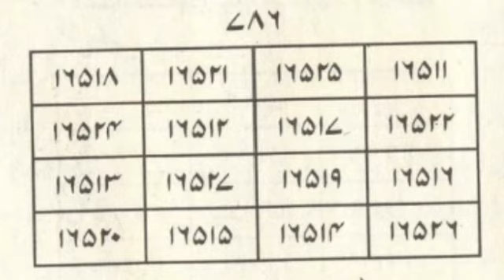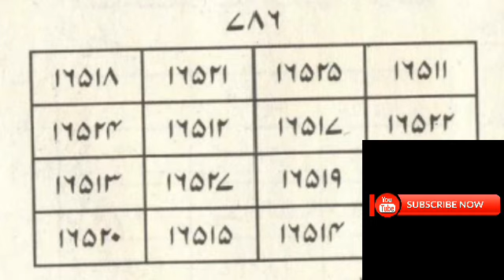Kala Jadu Khatam Karne Ka Taweez | Kala Jadu Ka Tor | Bandish Khatam Karne Ka Wazifa| rohanidunya fo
asalamaelykum.dosto aaj ki is video mai mai ap ko Kala Jadu Khatam Karne Ka Taweez | Kala Jadu Ka Tor | Bandish Khatam Karne Ka Wazifa | rohanidunya for9 k bary mai ak intahae powerfull Taweez share kya hy jes ka asar fore or talwar ki dhar ki tarha tez hy mery kamyab amliyat or taweezat or jenat hazrat pari or hamzad or jadu se mutalik nayab or azmuda elam hasel karne k leyai mery yotube chenill rohanidunya for9 ko zaror subscaribe karin or sath aany wali ghanti k neshan par all par calik kar deain ta k mere har new video sub se pehly ap ko mila kary dosto video pasand aae hoto like zaror karna allah hafiz